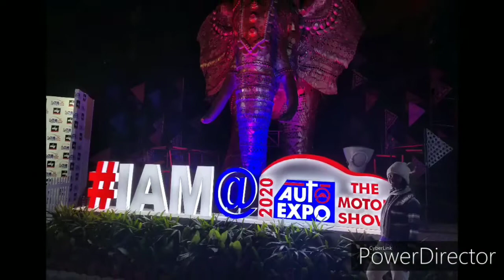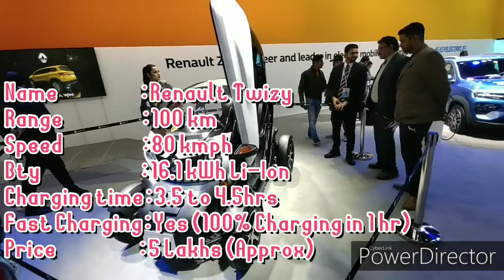Electric Cars in Auto Expo 2020 తెలుగులో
Hi friends, this video is all about up coming Electric Cars, which I had explored in Auto Expo 2020 in Delhi. I tried to give detailed information about each on every car, what I had explored... hope this video will be use full for the people who are planning to take Electric Cars.
friends its my humble request.. Please switch to electric vehicles and save environment... So that we can give our beautiful environment to our next generation...